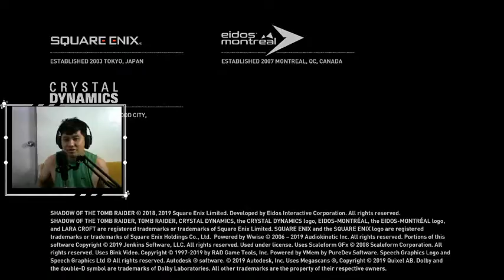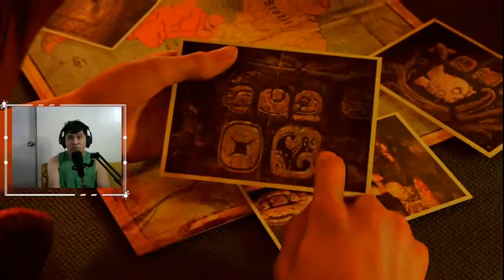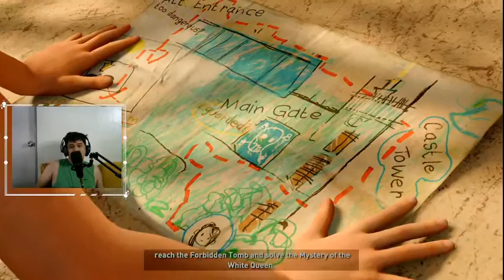Shadow of Tomb Raider - Test Stream Only